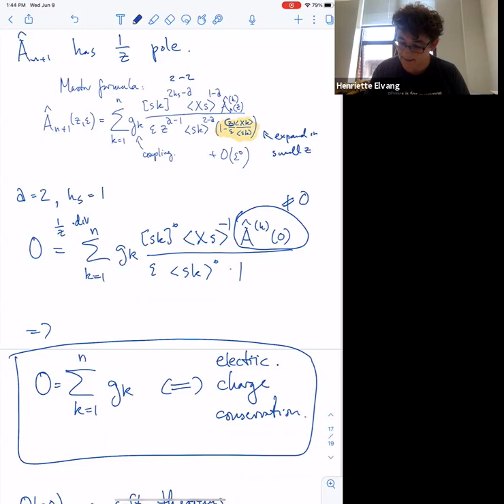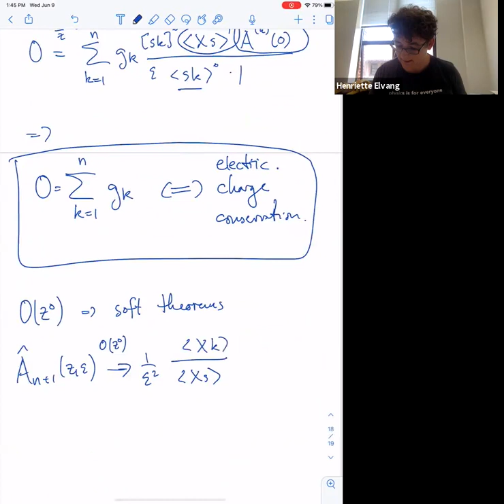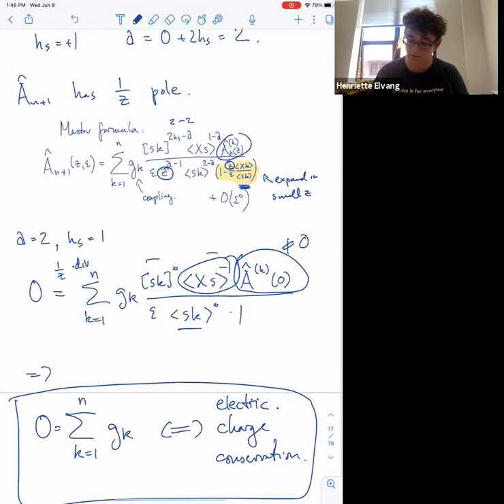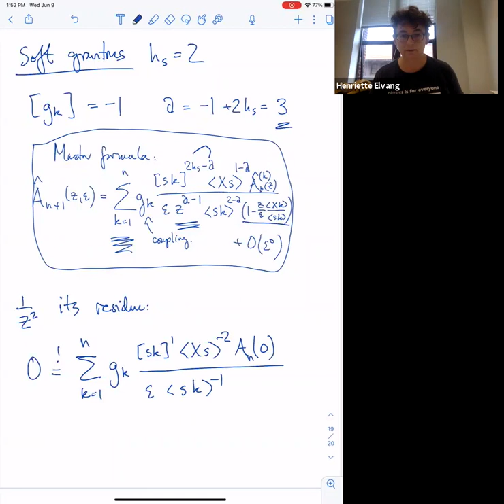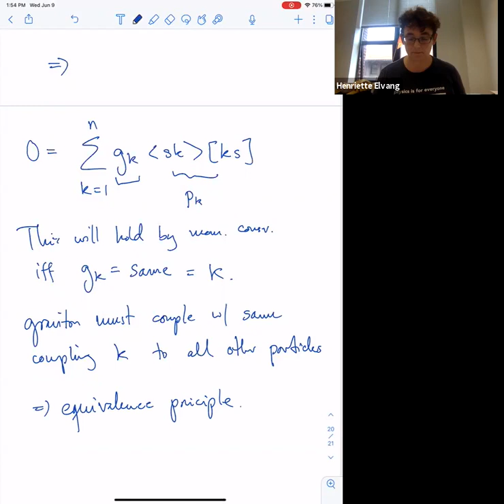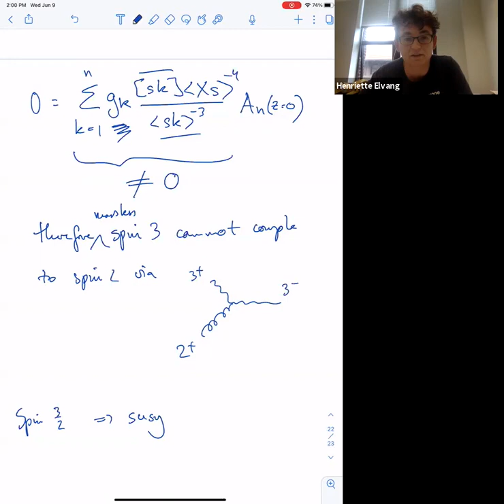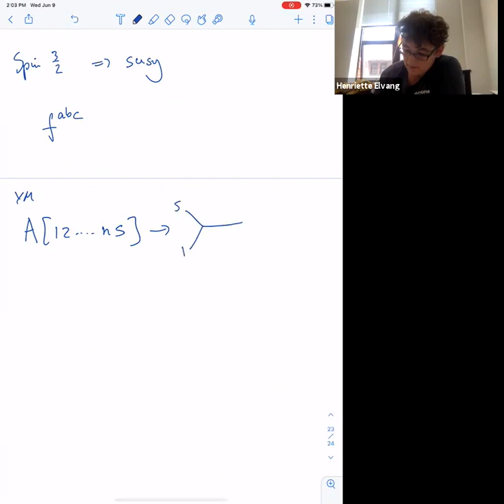(TASI 2021) Henriette Elvang - Scattering Amplitudes 3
Lecture at TASI 2021 Black Holes, Quantum Information, and Dualities, June 7 - July 2, 2021. Lecture notes at TASI wiki